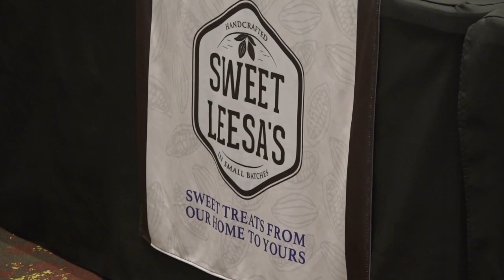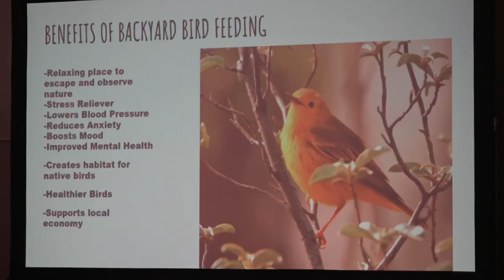Boise Flower and Garden show helps prepare folks for the growing season